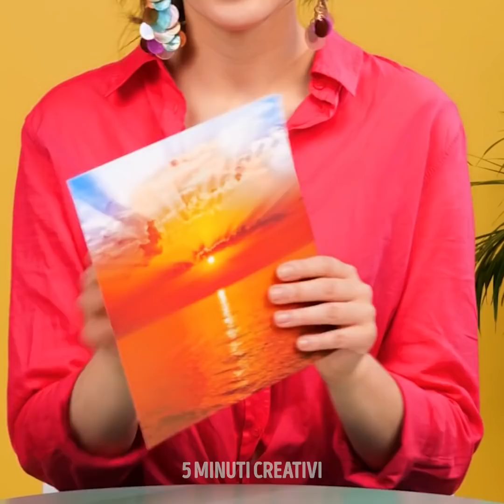29 IDEE DI MAKE-UP PER RAGAZZE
IDEE DI MAKE-UP PER UN RISULTATO PERFETTO

Non sempre riusciamo ad essere creativi quando ci trucchiamo, e spesso finiamo per farci il solito make-up naturale. Ma oggi ti farò vedere un sacco di trucchi e di suggerimenti incredibili per un make-up perfetto, ottenuto con queste fantastiche challenge.
Scegli 6 rossetti e assegnagli un numero, poi lancia i dadi e qualunque sia il numero che esce, prendi quel rossetto e mettilo sulle labbra. In questo modo creerai una bella combinazione di sfumature.
Puoi anche provare la roulette dei trucchi, dove aggiungi vari cosmetici e poi una freccia che indica il trucco da scegliere quando si ferma la ruota.
Per dare ai tuoi occhi un aspetto brillante, invece di applicare l'eyeliner, applica invece un po' di rossetto rosso.
Puoi anche provare challenge divertenti con i tuoi amici come farli truccare ad occhi chiusi o con la mano con cui non scrivono.
Guarda fino alla fine per scoprire i miei migliori tutorial per eyeliner per principianti.

Segnalibri:
0:07 - Make-up challenge incredibili
1:22 - Fantastici tutorial per l'eyeliner
3:38 - Trucchi per i principianti
6:13 - Burro di cacao colorato fai-da-te
8:25 - Trucchi per il rossetto
10:31 - Idee mascara
12:31 - Suggerimenti trucco occhi